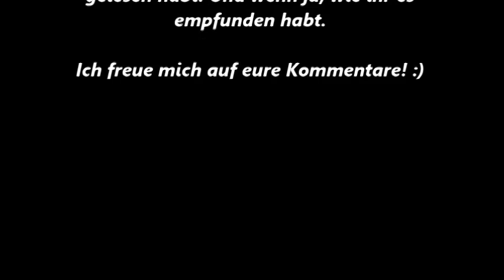[Rezension] "Schattengeister" von Frances Hardinge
Ein historischer Fantasyroman

Vielen Dank an den Verlag Freies Geistesleben für das Zusenden des Buches!

"Schattengeister" von Frances Hardinge
476 Seiten; 22, - €
Gebunden mit Schutzumschlag
1. Auflage 2020
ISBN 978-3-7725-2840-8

*Werbung, da kostenlos zur Verfügung gestelltes Rezensionsexemplar